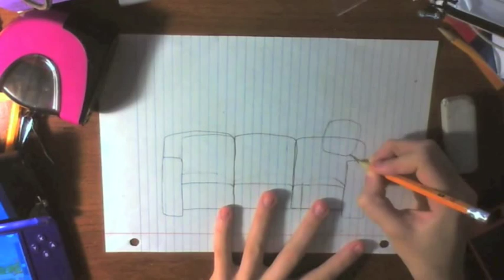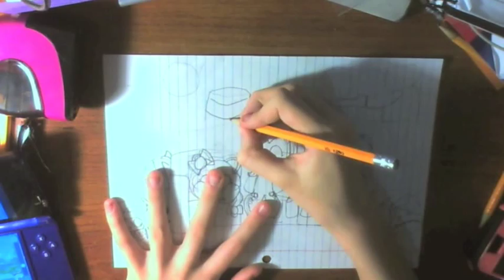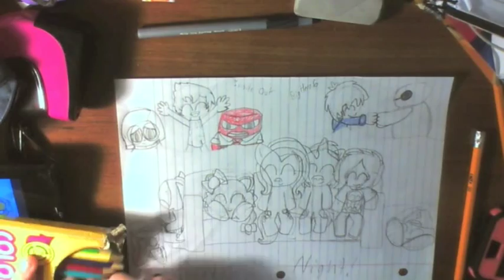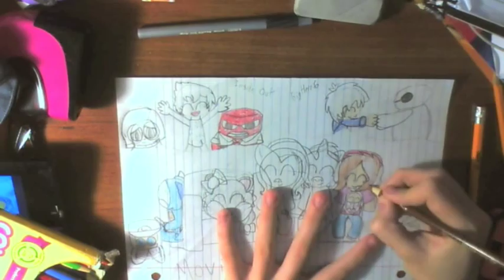Movie Night Speeddraw